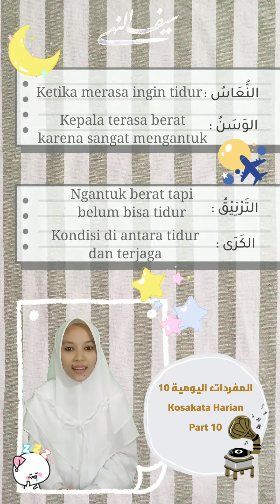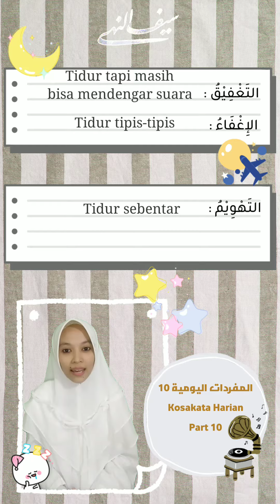TAHAPAN TIDUR MANUSIA DALAM BAHASA ARAB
Ternyata ada istilah unik dalam bahasa arab yang menungkapkan beberapa tahapan dari mengantuk menuju tidur.
Mengantuk
Tidur tipis-tipis
Baru tidur langsung terjaga
Silahkan simak video kali ini, yang membahas tahapan tidur manusia dalam bahasa arab